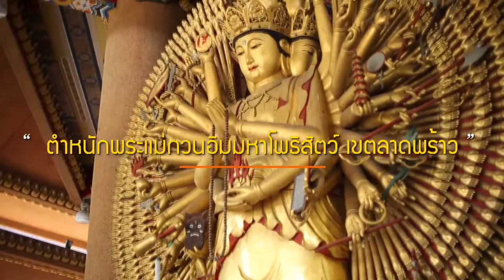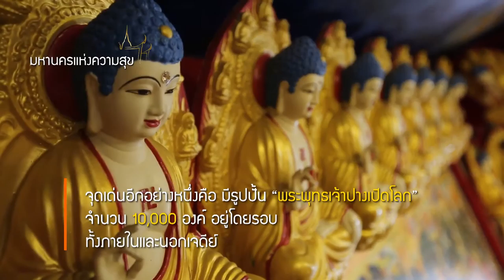Bangkok กวนอิม (5)